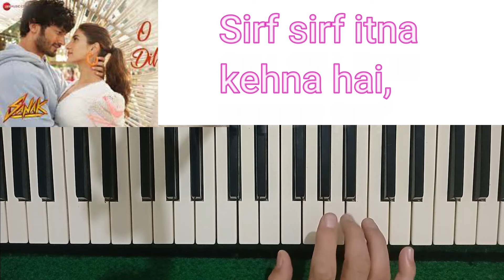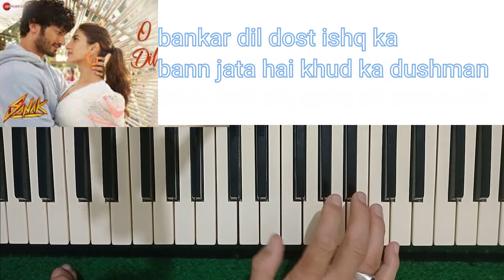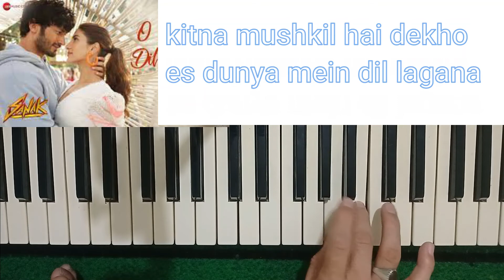O Yaara Dil Lagana piano notes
O Yaara Dil Lagana | Sanak | piano notes
Kitna Mushkil Hai Is Duniya Mein Dil Lagana piano notes
ओ यारा दिल लगाना | पियानो नोट्स
او یارہ دل لگانا، پیانو میں۔